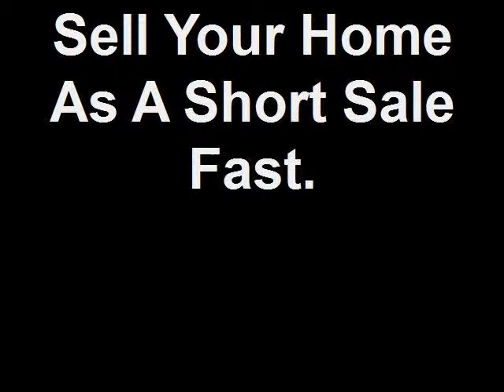Sell Your Home as a Short Sale Fast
If you need to sell your home as a Short Sale we can help you do it fast.